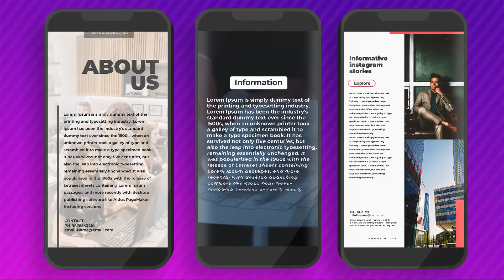Informative Instagram Stories After Effects Template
Attributes
Length 0:15